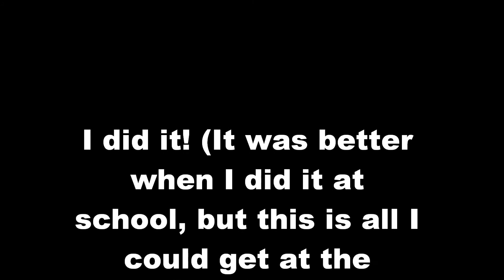Reply to the Roma76811 Challenge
I did it! Hope its good enough... I know its not exactly what you did, but its the same concept.